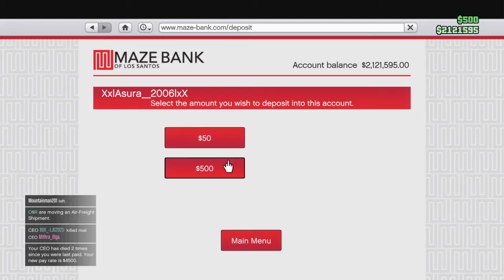This bum kept using explosives | GTA Online